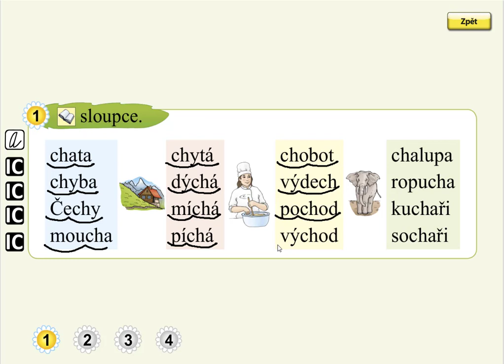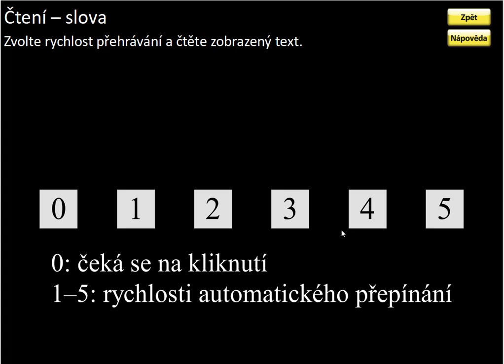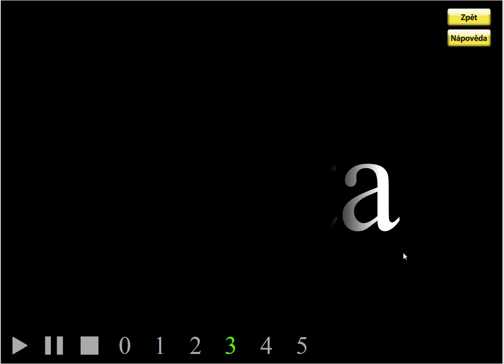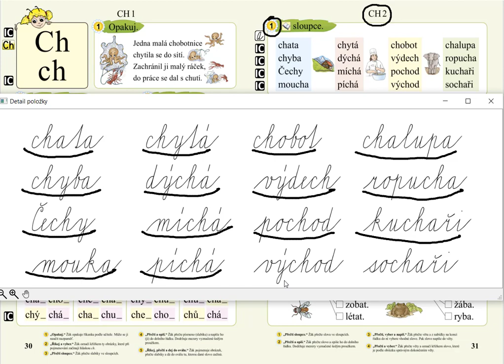Písmeno CH (čtení slov), SLABIKÁŘ 2, str. 31, cv.1